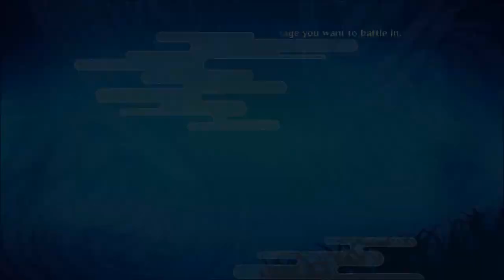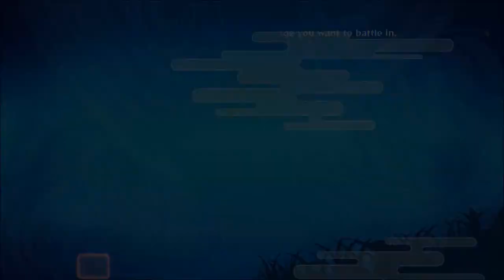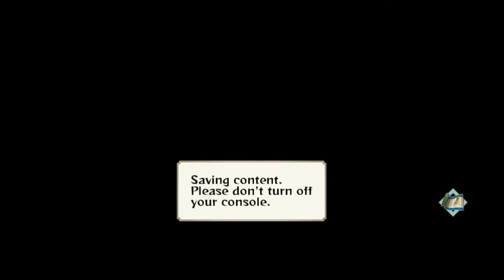-Spam vs ItisSkys- Naruto Shippuden Ultimate Ninja Storm Generations! [Online Matches]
Whats up guys spam here bringing you a few fights with my new friend skiys. he is a really good player and a really funny guy. if you guys could take  a second to like this video and leave a comment that would be great!
Please go check his channel he does let's plays and other great gaming videos!